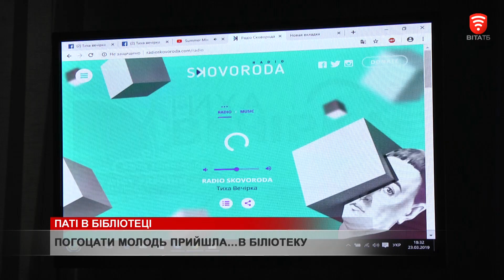У бібліотеку на дискотеку. Тихі вечірки набувають популярності, новини 2019-03-28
У бібліотеку на дискотеку. У Вінниці запровадили новий вид паті: вечірку в абсолютній тиші. Її провели в бібліотеці імені Тімірязєва. Таким чином Вінниця опинилася у 20 українських міст, де впродовж двох годин молодь одночасно насолоджувалась тишею і ритмічною музикою.